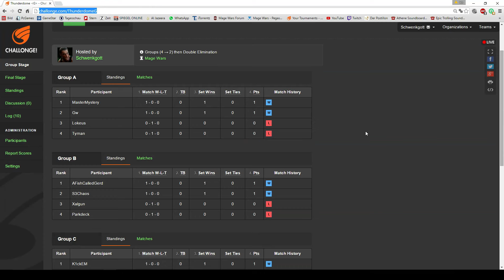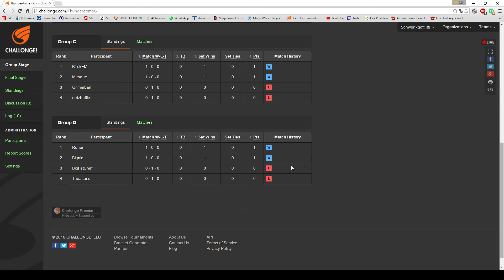ThunderdomeG Runde 2: Bigfatchef vs Ronor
Zwei dunkle Magier eröffnen die 2. Runde des Turniers: Hexenmeisterin oder Nekromant ... wer wird die Nacht beherrschen?